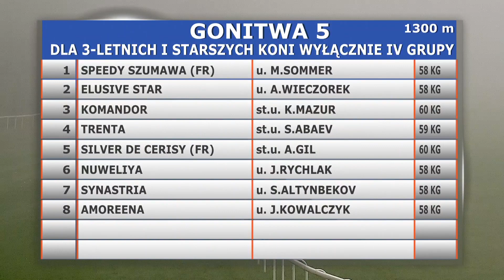10.11.2018 (D51; G5; tor: 3,4; 6°C)